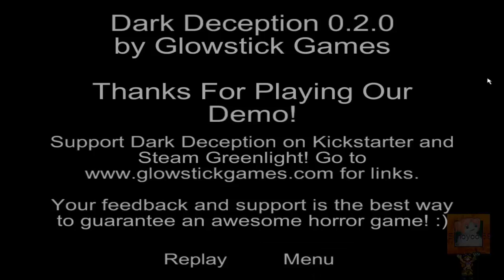Dark Deception OLD DEMO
minecraft|name: Elmoyoo69

Español.

English.